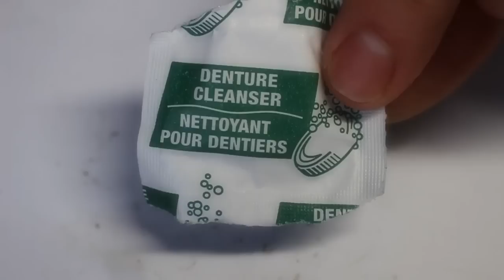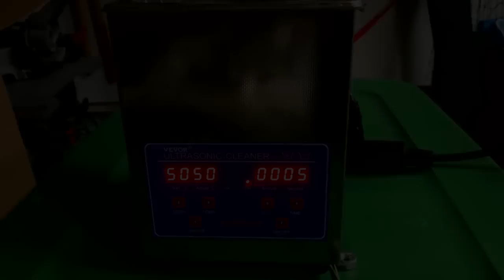Restoration of an 1890s Antique Swiss Pocket Watch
Repair job on a late 1800s Roskopf Chemin de Fer Japy, an 18 sized Swiss made Antique Pocket Watch. The watch was purchased on auction and doesn't work. The time can be set using the case pin, but the mainspring is "over wound" according to the seller.

The watch was seized with 120+ year old oil that had dried up on the plates and in the pivots. It required meticulous cleaning to restore this timepiece to working order. I also experimented with using denture cleaner to brighten the enamel dial. The nickel alloy case was severely worn and showed surface rust, so it was polished as part of the service. However, I was careful not to over polish as the back had a light texture that I wanted to preserve.

This Roskopf designed watch was produced in the late 1800's and possibly into the early 1900s. It is possible they chose the French name Chemin de fer ("Railroad" in French) to infer a degree of quality, however it is unlikely this model of watch was ever used in railway service. These watches use a pin-pallet lever and were designed to be affordable for the working man, analogous to the "dollar watch" produced by some USA manufacturers.

I am an amateur who enjoys restoring vintage watches to working order. Constructive critiques of the process are welcome. I am always learning.

Useful Texts:
Watchmaker's Lathe

Tools:
Movement Holder (pocket watches)
Movement Holder (wrist watches)
Ceramic Tipped Tweezers
Finger cots
Micrometer and Stand

Cleaning:
Mesh Baskets
Mason Jars
Cleaning Solution
Rinsing Solution
Cleaning Brushes

Lubrication:
DX Grease
Moebius 941
Moebius 9010
Moebius D5

Buffing and Polishing:
Polishing Compound

Chapters:
0:00 Intro and Disassembly
5:29 Cleaning and Polishing
7:22 Movement Assembly
15:58 Casing the Movement
16:56 Let's Stare at It

Credits:
Thumbnail background by Brenda Clarke: